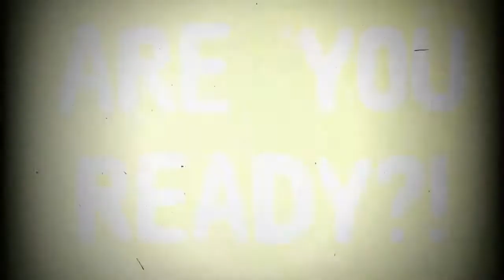Spring Weekend 2017 Teaser